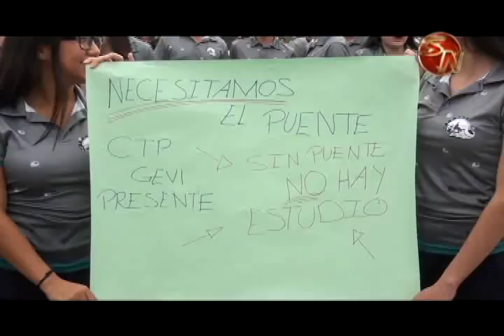Vecinos de General Viejo defendieron la obra que construyeron semanas atrás